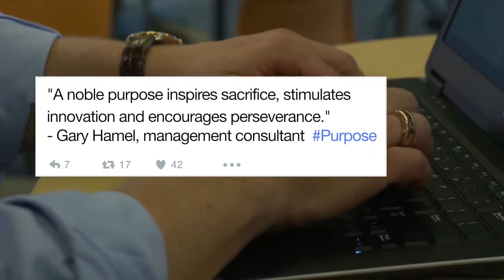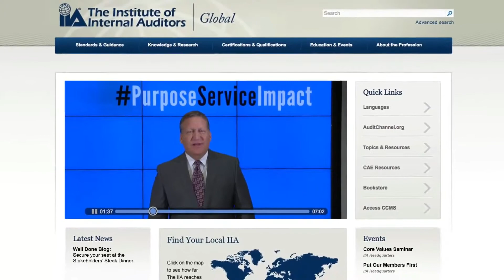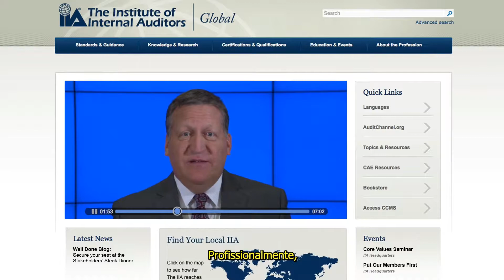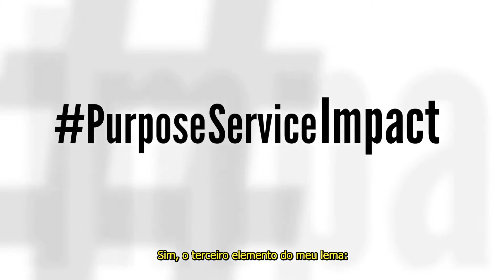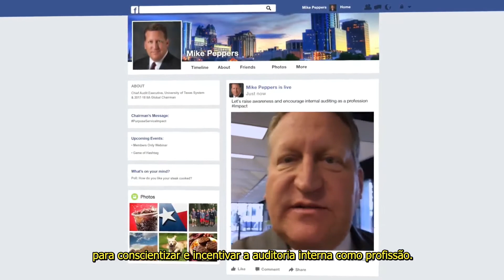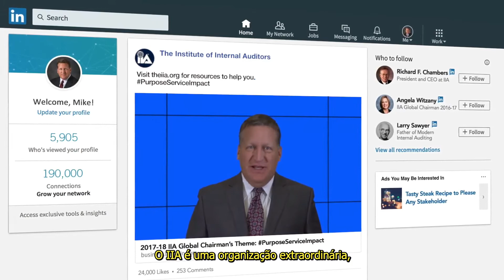PropósitoServiçoImpacto - Apresentado por Mike Peppers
Assista ao vídeo que transmite mensagem de Mike Peppers, novo Presidente do Conselho de Administração do IIA Global (2017/2018).